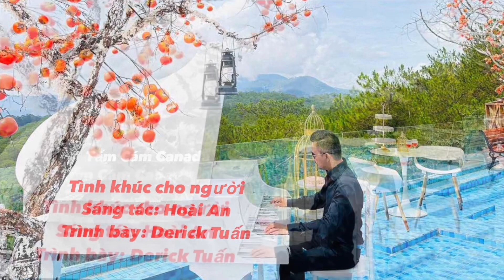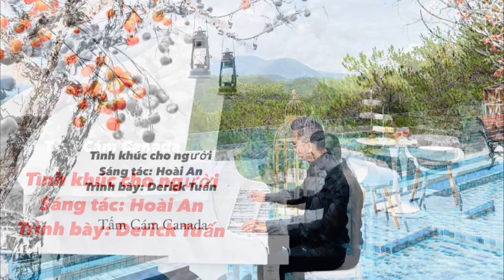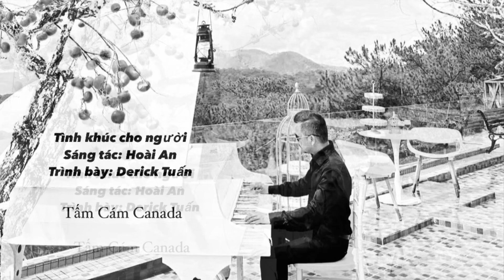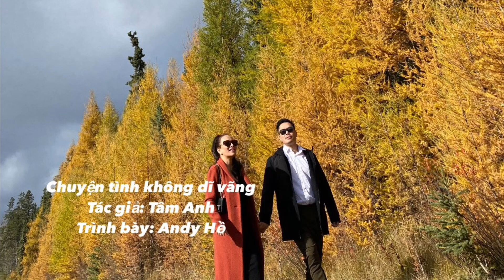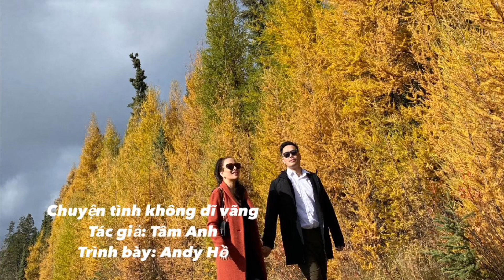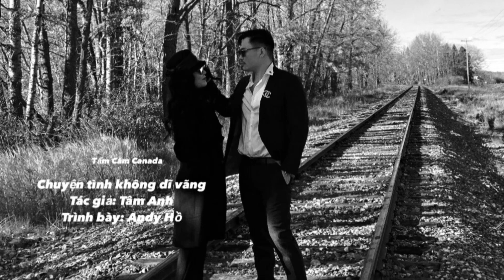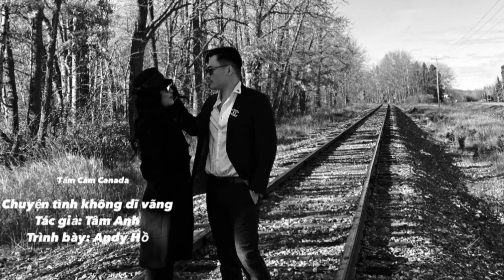Giọng ca vàng Edmonton🎼